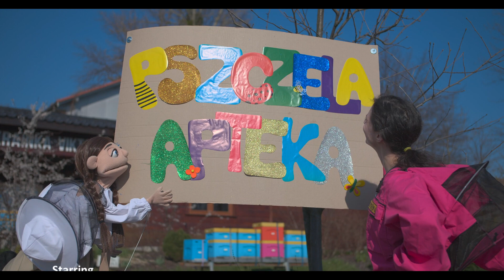KALA & BEES - episode 10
Bee pharmacy

Manufacturer: Fundacja Apikultura, Apilandia

Kala - Dagmara Rabska
Basia - Dominika Kaczmarek